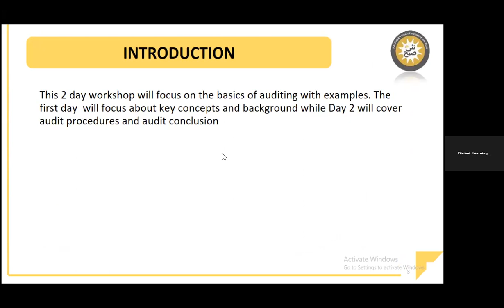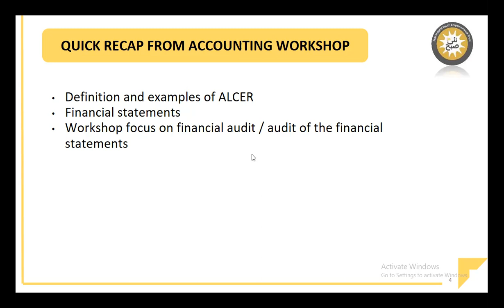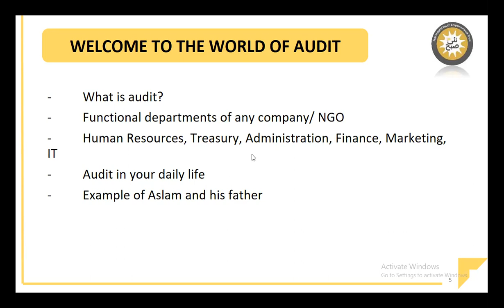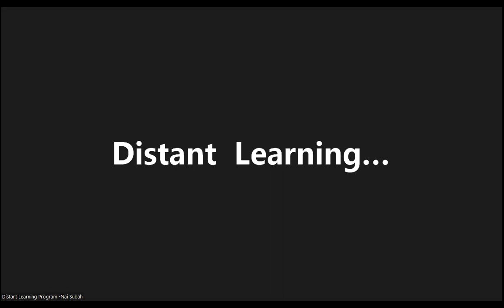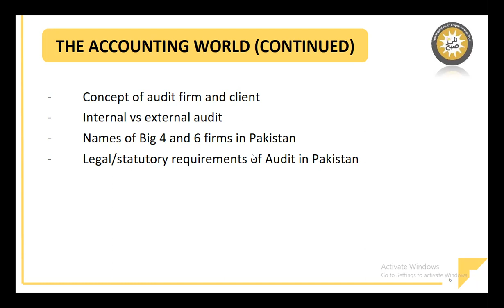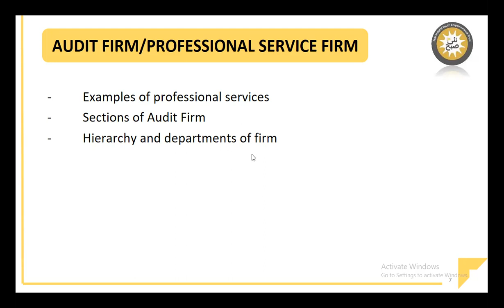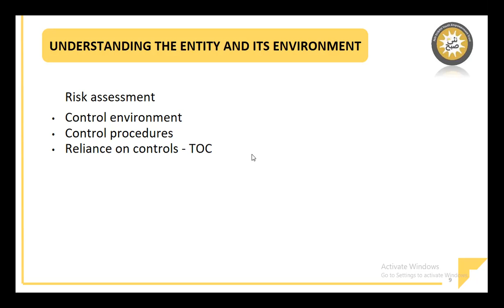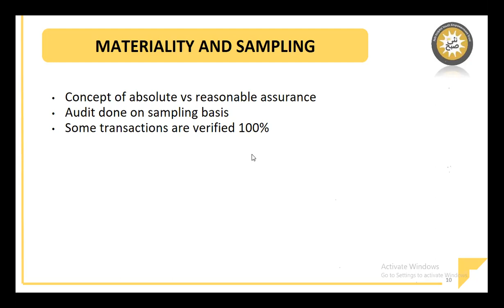Basics of Auditing By Ebrahim Saleem | The World of Audit Day 1 | Webinar on Audit (Recorded Live)